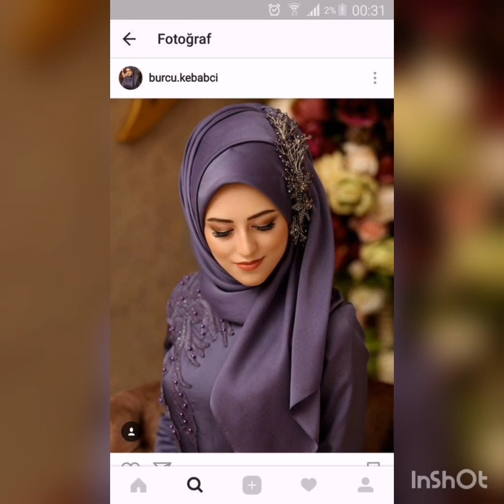Easiest Summer Hijab Style || Summer Hijab Look | Hijab Tutorialmirha fashion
Easiest Summer Hijab Style || Summer Hijab Look |Hijab Tutorial
mirha fashion